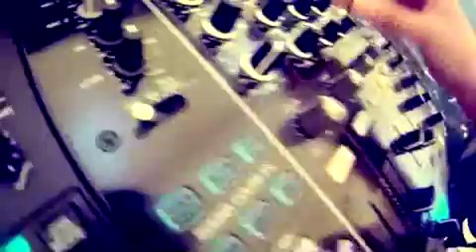Nissan JUKE Box Walk Around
Dans le segment des crossovers l'innovation Nissan se poursuit avec le lancement
du JUKE Box : un système audio Martin de 19 kW que Nissan a mis au point avec les britanniques Ministry of Sound. Cette machine est entièrement intégrée dans le JUKE et peut atteindre un volume plus élevé qu'un jumbo-jet au décollage.

Nissan innovatie in het crossover segment blijft met de lancering van de JUKE Box, een 19 kW sterke Martin Audio-geluidsinstallatie die Nissan in samenwerking met het Britse Ministry of Sound heeft ontwikkeld. Deze machine die volledig in een Nissan Juke is geïntegreerd, kan een hoger ge-luidsvolume bereiken dan een opstijgende jumbojet.